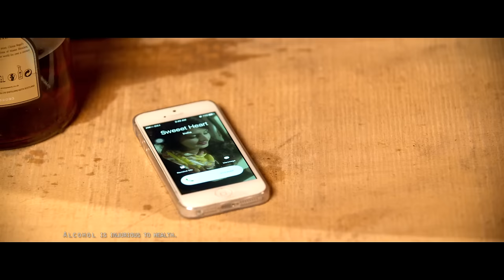Punjabi Cocktail | Sanddy Mundra | Latest Punjabi Song 2016 | Speed Records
Speed Records Present

"Punjabi Cocktail"
by ਸੈਂਡੀ ਮੁੰਡਰਾ

Song - Punjabi Cocktail
Singer - Sanddy Mundra
Lyrics - Sanddy Mundra & Binny Baljot
Back Vocals - Rangrez Singh, Raavi
Female Lead - Shifali Raj
Dop - Ashish Rai
Video - SAMCS

Special Thanks - Satvinder Singh Kohli, Raman Kohli, EYP Creations & 26 Artists’ Village